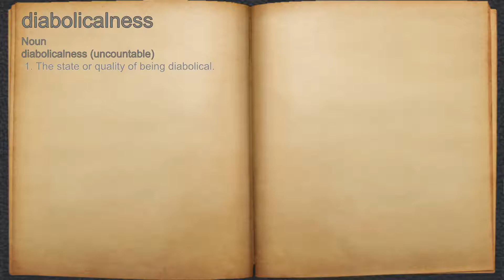What does diabolicalness mean?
A spoken definition of diabolicalness.

Intro Sound:
Typewriter - Tamskp